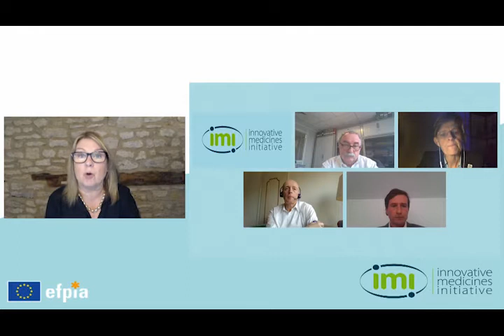IMI Stakeholder Forum 2020-Integrating health research & innovation–paediatric cancer as a test case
Moderated by:
Maxine Mawhinney

Speakers:
Ruth Lydia Ladenstein, Professor of Paediatrics and Head of the Clinical Trials Unit S²IRP – CCRI, St. Anna Children’s Hospital

Gilles Vassal, Professor of Oncology, University Paris XI, Gustave Roussy Comprehensive Cancer Center

Annette Bakker, President, Children's Tumor Foundation

Salah-Dine Chibout, Global Head of Discovery and Investigational Safety, Novartis

Pablo Guijarro Masi, Reimbursement & Health Economics Manager Brain Modulation, Medtronic